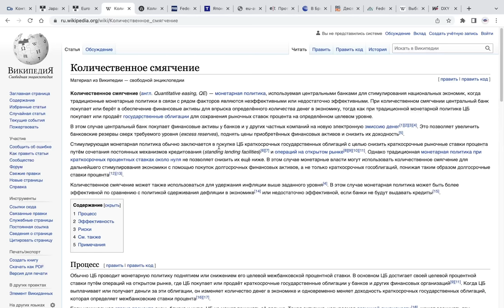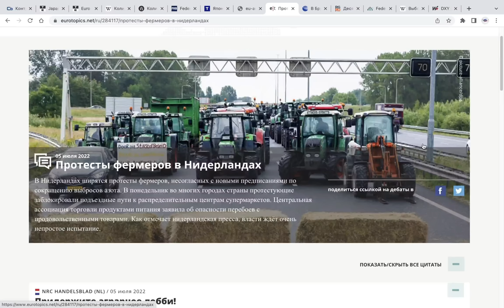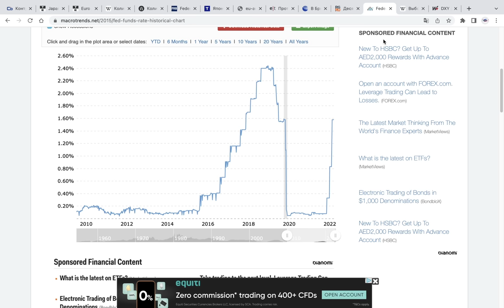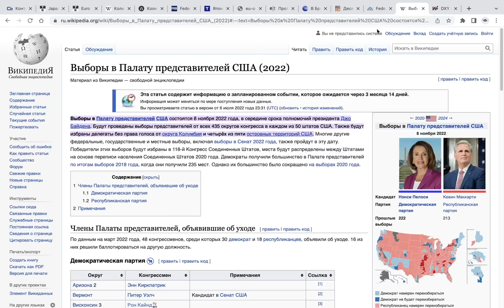ВАЖНО: ПОЧЕМУ США ВЗОРВУТ БИТКОИН ДО 8 НОБРЯ 2022? [У НИХ НЕТ ВЫБОРА]